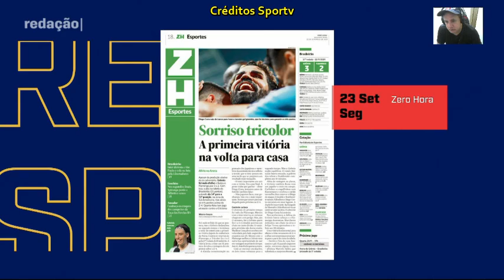Grêmio aproveitou time reserva do Flamengo venceu e respira no brasileiro. Críticas ao Tite